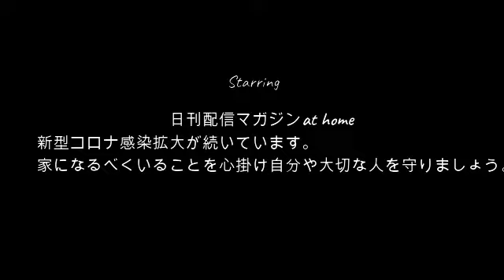【絶望】よっさん!!絶望しかない6月6日